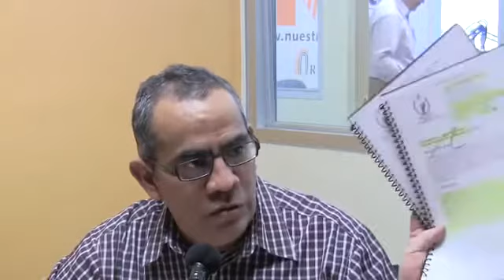Entrevista con Marco Guevara 28-nov-2014 - 1 de 2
Lic Humbertus Pérez representante del Frente Mexiquense dio una entrevista al periodista Marco Antonio Guevara García, en la editorial Noticias al Día en Chihuahua, Chihuahua.

Aquí explica el porque el frente el día 27-nov-2014 el Frente Mexiquense presentó una iniciativa en el Congreso del Estado para que se integré una comisión investigadora del porque no se aplicó en Chihuahua la ley de desarrollo urbano en los últimos doce años por incumplimiento, dado que este es el origen de los problemas.

Da argumentos jurídicos solidos, de porque los contratos de compra de viviendas son nulos de pleno derecho, ya que el proceso está viciado de origen.es decir son ilegales. Para que se establezca el Estado de Derecho.

En Chihuahua es el 8vo. estado de México donde los créditos están sobrevaluados.

El Frente Mexiquense denuncia el Fraude Procesal por simulaciones.

Esta es la primera de dos partes de la entrevista.